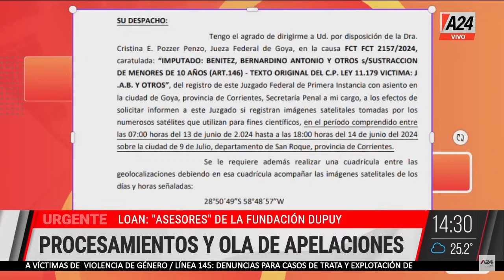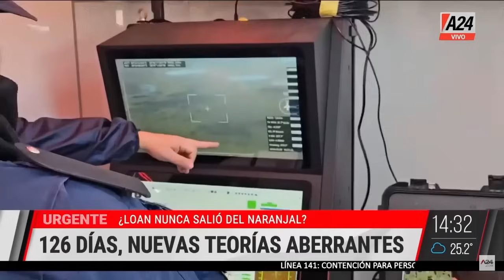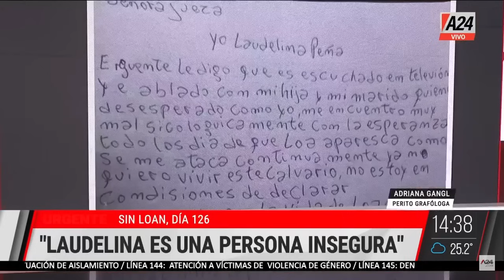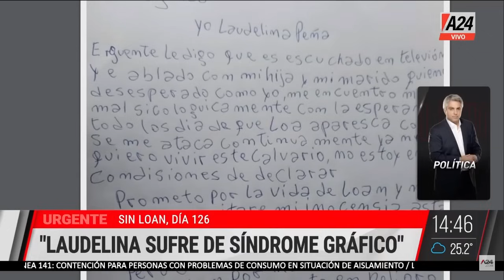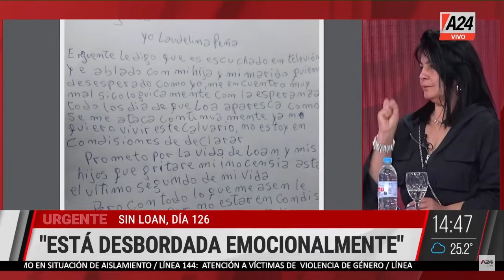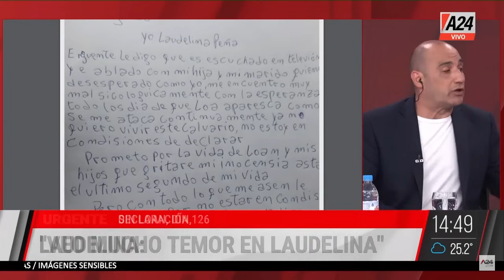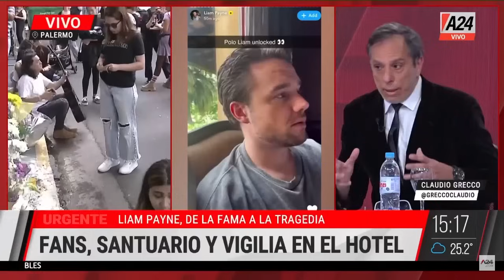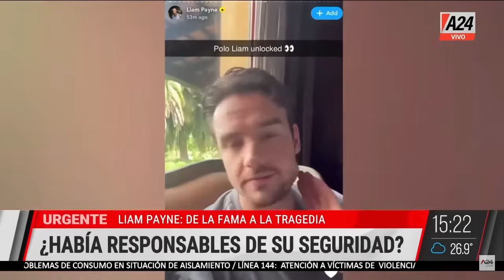GOBIERNO SIN PLATA PARA EL CASO LOAN + MUERTE DE LIAM PAYNE Alerta24/7 Programa completo 17/10/2024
🔴  GOBIERNO SIN PLATA PARA EL CASO LOAN: NO VAN A GOYA Y PIDEN TRASLADOS
📢 LOAN: "TIENE SÍNDROME DE DETERIORO PSÍQUICO" - ANÁLISIS GRAFÓLOGO DE LA CARTA DE LAUDELINA
📢 LOAN: "Laudelina está desequilibrada" - Análisis de la carta de Laudelina
⚫ MUERTE DE LIAM PAYNE: DE LA FAMA A LA TRAGEDIA

👉 Seguí en Alerta24/7